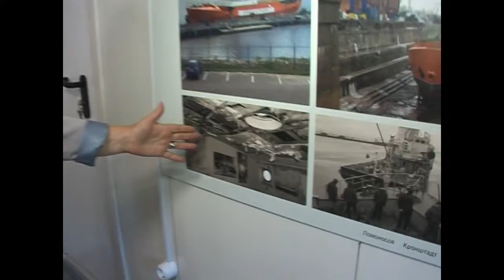08 06 Планета океан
Телепередача "Планета Океан"